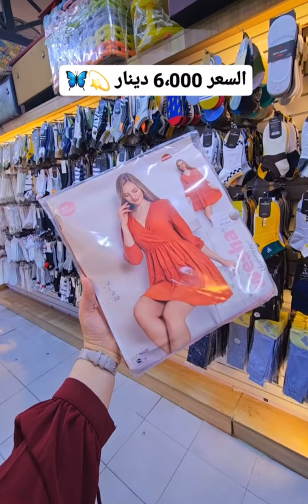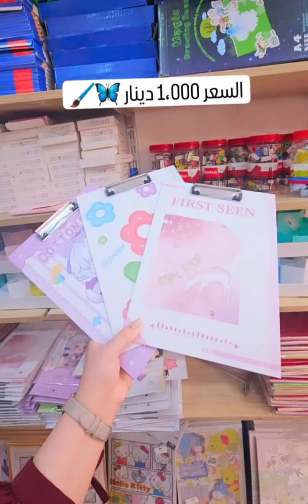اقلام الوان المدرسه اكسسوارات المدرسه تراكات كشمير سيروم واقي مرطبات سنتر حي اور